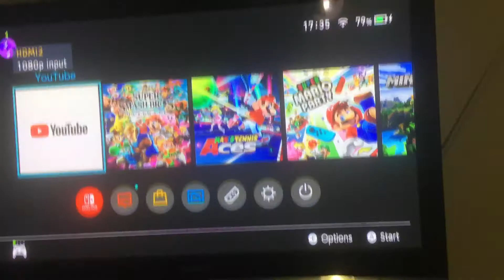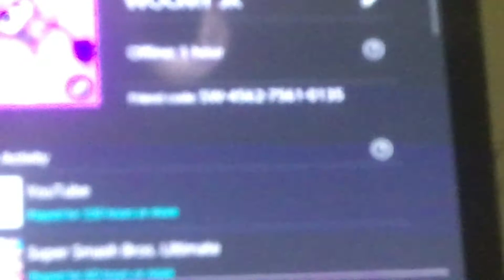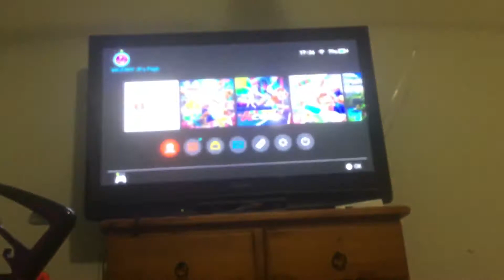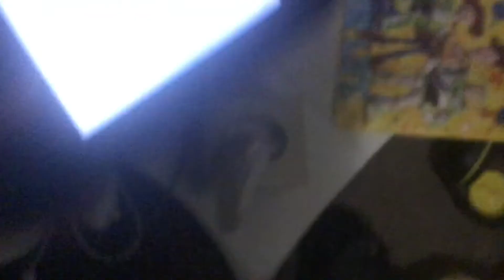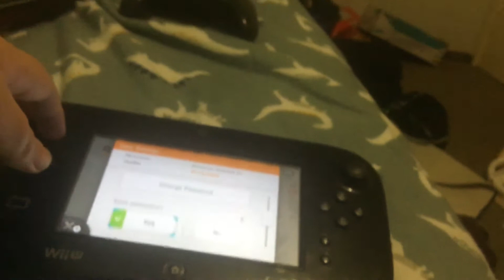Nintendo switch,Wii U and Wii menus companion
So Wii music part 2 is coming soon